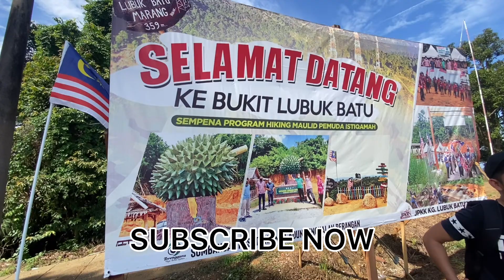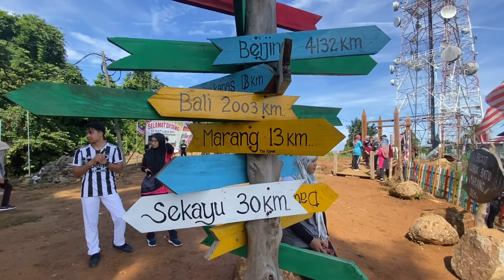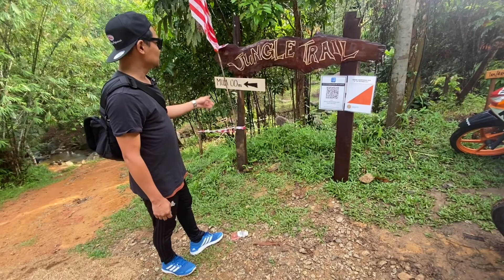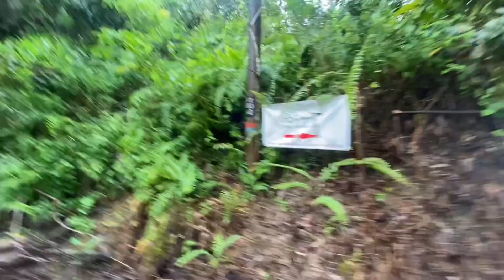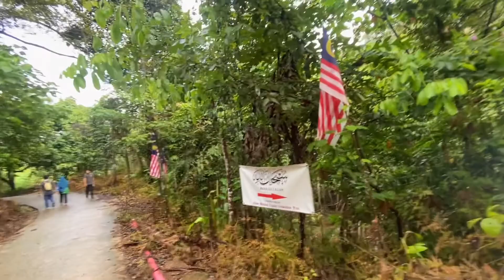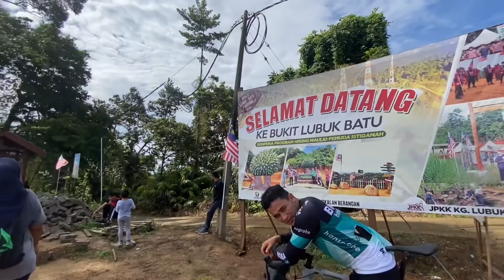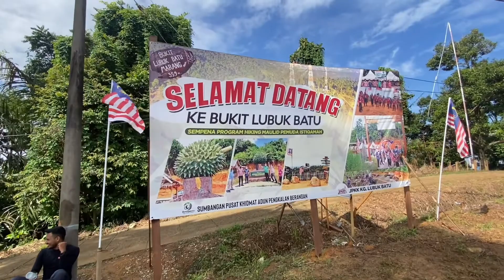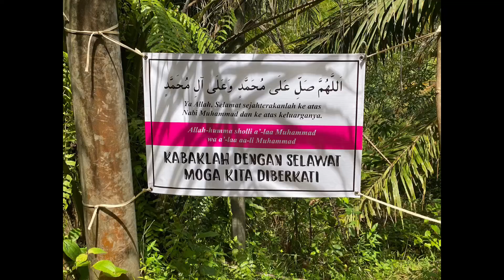Hiking Bukit Lubuk Batu Marang Terengganu